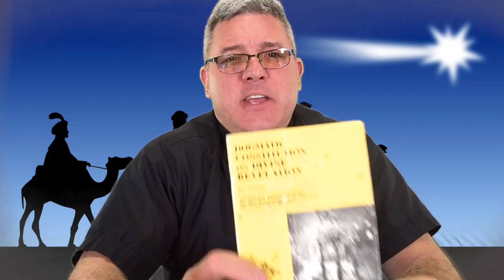Catholic Introduction to the New Testament: Gospel of Matthew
Sacred Tradition VS human tradition, the Gospels in general and Matthew in particular.